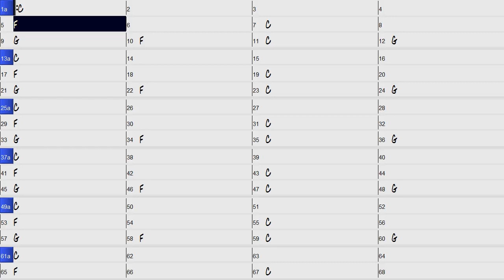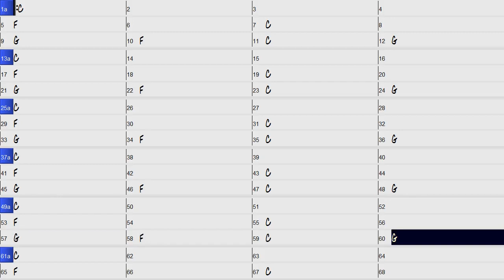Honky tonk blues C